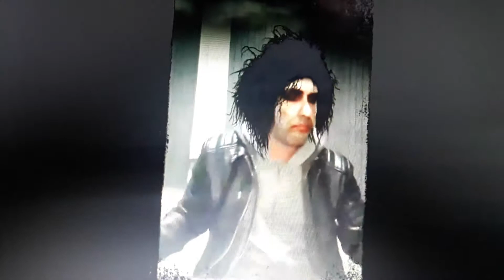Just Funny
Clubbing...Bordeianu...working...funny